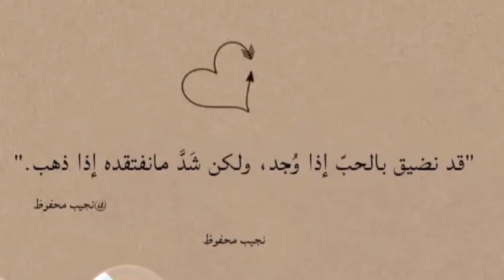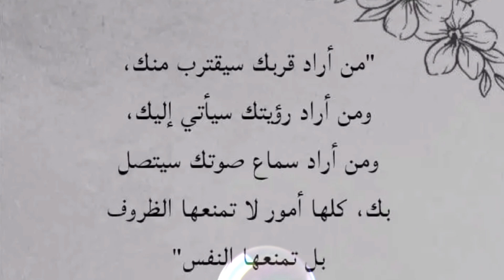صباح الخير : إن أردت أن تستيقظ سعيدا في الصباح، فاعرفة مع من تتحدث ليلا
razan sk